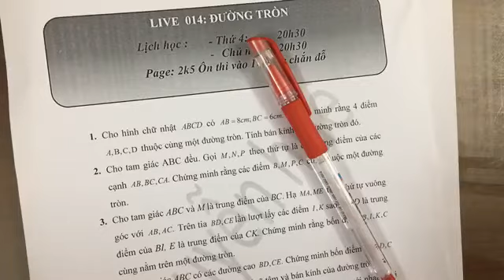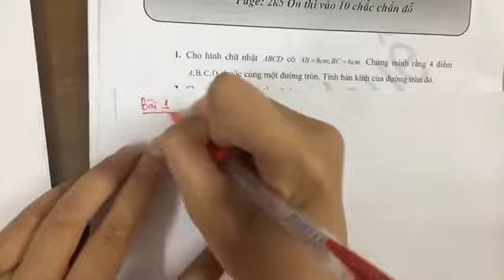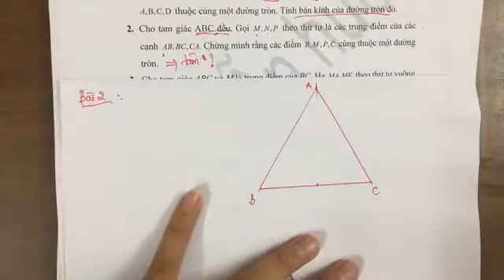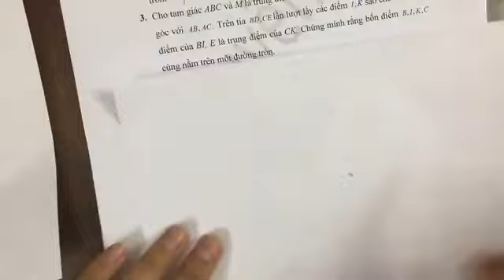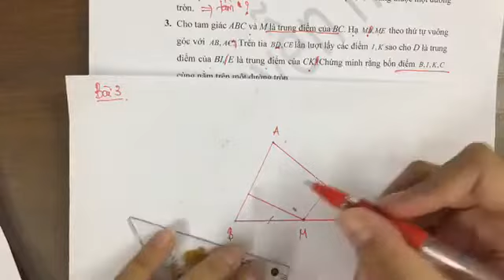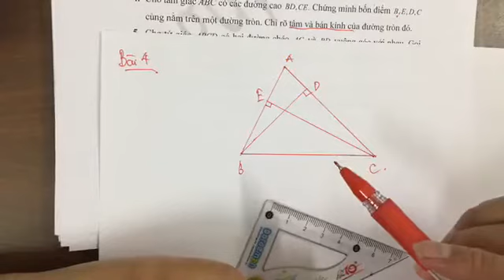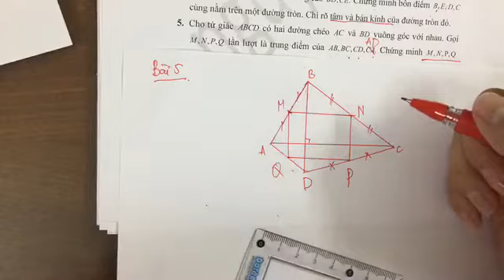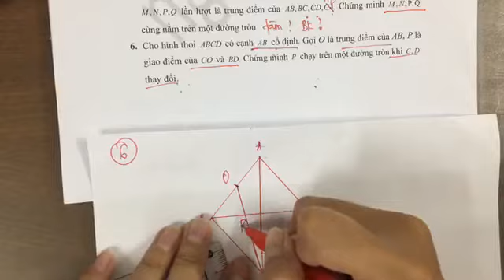LIVE 14 ĐƯỜNG TRÒN _ Cô Nguyễn Huế